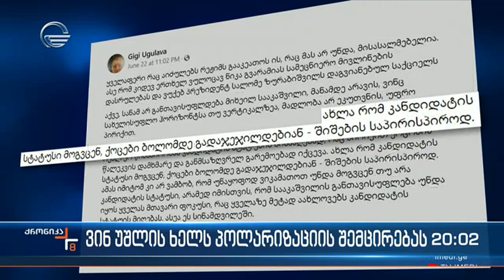ვინ უშლის ხელს პოლარიზაციის შემცირებას